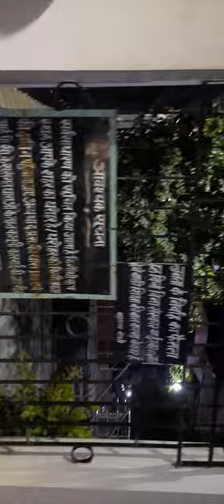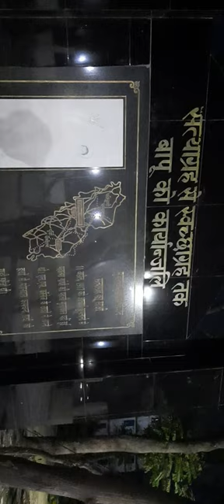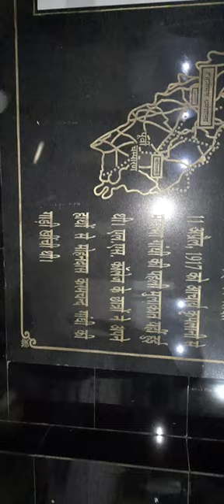लंगट सिंह कॉलेज मुजफ्फरपुर।